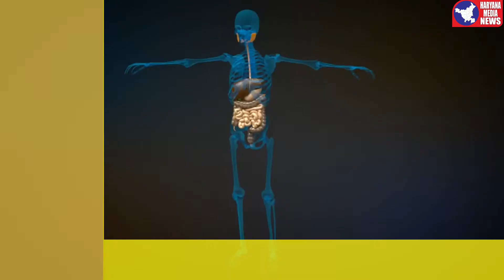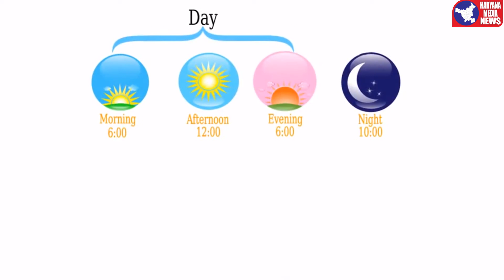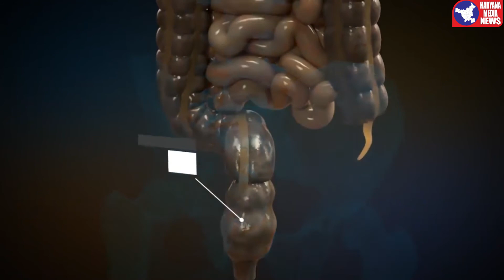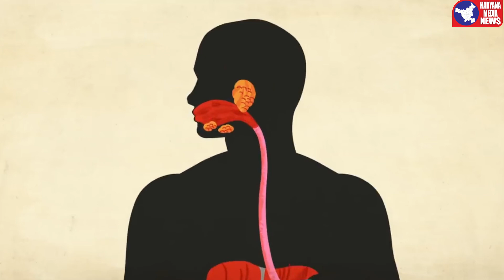Dangerous Things After Eating | खाने के बाद क्या करें क्या न करें | HARYANA MEDIA NEWS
Dangerous Things After Eating, खाना खाने के बाद क्या करे

These mistakes can prove dangerous immediately after eating

Often, people take precautions while eating food, but they go after eating - inadvertently they do some work which has a bad effect on digestion and health.

Eating only good food cannot make you health, for this it is necessary to take care of your habits along with food. We get full benefit of eating only when the digestion is done properly and the body can get all the nutrients of the food. If you want to benefit from eating properly, then after eating some things have to be taken care of.

1. Do not drink

Many people have a habit of drinking tea immediately after eating, but it is very harmful. The tea contains chemicals called polyphenols and tannins which exhaust the nutrients of food. Tea leaves have an acidic property, so drinking tea immediately after eating does not cause protein degradation and may lead to indigestion. Tea should be drunk at least 2 hours after meals, meanwhile the digestion process is complete.

2. Do not go for a walk

People believe that taking a walk immediately after eating food is easily digested, but it is not so. A walk immediately after eating does not cause the digestion to occur properly and may cause an acid reflex problem. Blood must be taken for at least half an hour after eating, so blood circulation also remains fine.

 3. Do not eat fruit

They do not get their right shape after eating the fruit immediately after eating food and their body does not get complete nutrition. Fruits contain large amounts of acids, glucose, fructose, starch, etc., which slows down the process of digesting food. Fruits such as grapes, perches, oranges contain flavonoids, the bacteria in the stomach dividing it into thiocyanic acid, which prevents the thyroid gland from functioning. Due to this happening for a long time, diseases start to develop in the gland. It would be better to eat fruit after one hour of eating.

4. Do not take bath after eating

Bathing immediately after eating suddenly causes the temperature of the body to fall and the body becomes cold, which affects our blood circulation. Bathing immediately after eating slows down the digestion because a lot of our energy is spent keeping the body temperature normal. This can cause acidity, gas, and constipation.

5. Do not smoke cigarettes

Many people smoke cigarettes immediately after eating food but cigarettes drank after eating have 10 times worse effect. Blood circulation increases to digest it after eating. Cigarette smoking causes the nicotine and toxins present in it to leak into the blood 10 times faster, causing damage to the digestive gland, kidney, brain, heart and lungs. This increases the risk of cancer as well as increases the risk of many heart and respiratory diseases. Drink cigarettes at least 2 hours after meals.

 6. Do not brush

After eating sweet or sour, the upper layer of teeth enamel is weakened which can be removed immediately by brushing, so note that one should not brush immediately after eating. Brush at least half an hour after eating.

7. Do not lie down immediately after eating

Laying down immediately after eating food can harm your health. Digestion is slowed by eating food and lying down immediately. Lack of proper digestion can cause stomach problems and heartburn problems. Lie or sleep at least two hours after eating food.

8. Do not open the belt

If you are wearing a belt, do not make the mistake of opening the belt immediately after eating to relax or loosen the stomach. It has a very bad effect on the digestion and there is a fear of blocking the interior as well. You can open your belt half an hour after eating.